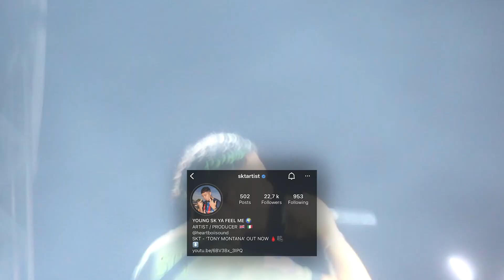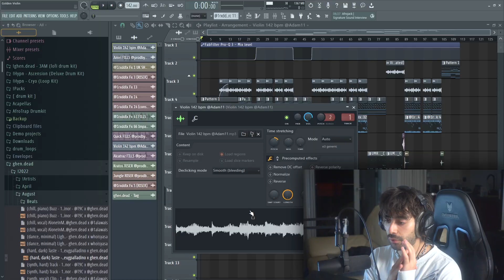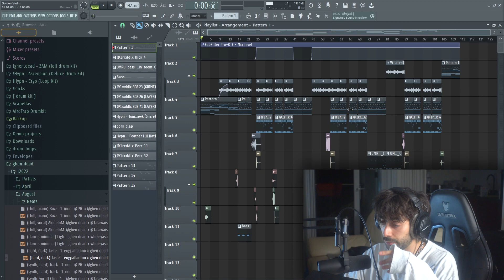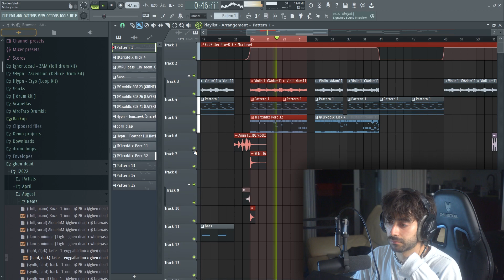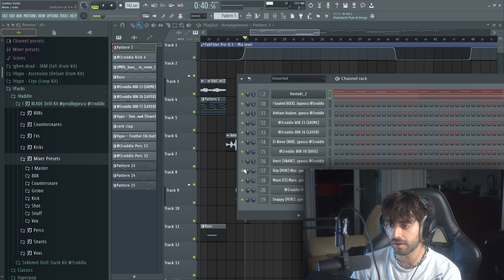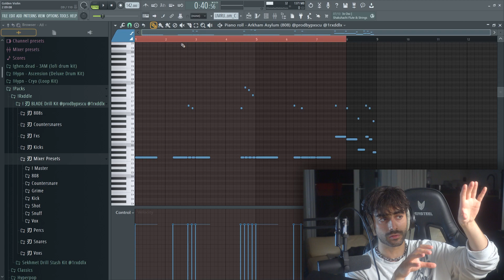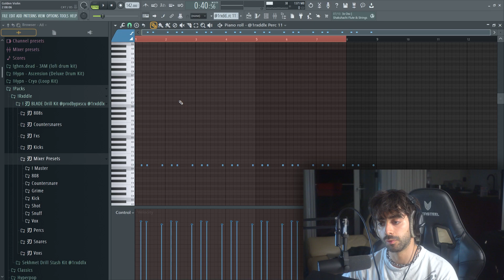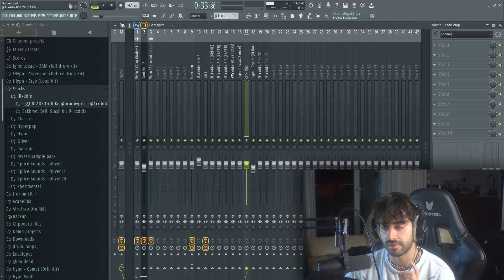Ho fatto un Beat per il CONTEST di WESTVIEW - FL Studio Tutorial